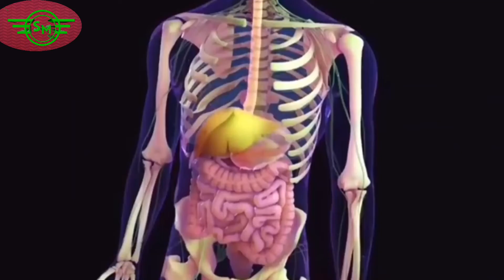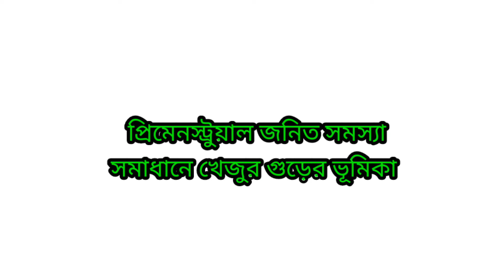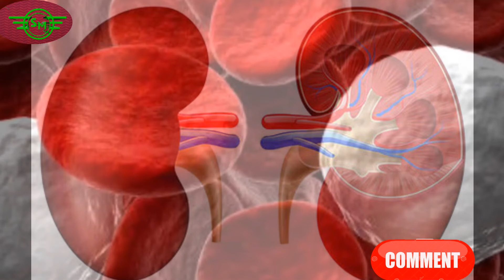খেজুর গুড়ের উপকারিতা। খেজুর গুড় খেলে কি হয়? খেজুর গুড়ের ঔষধি গুণ। Benefits of Date Jaggery.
খেজুর গুড়ের উপকারিতা। খেজুর গুডড় খেলে কি হয়?  খেজুর গুড়ের ঔষধি গুণ। খেজুর গুড়ের সাস্থ্য উপকারিতা।  Benefits of Date Jaggery. home remedies,easy solutions,health beauty tips,easy homemade solution,awareness,ayurveda,health tips,beauty tips,social awareness,guidance,motivation,be positive,positive mind

শীতকালের সেরা টনিক।
মহিলাদের গোপন সমস্যা দূর করতে খেজুর গুড়ের ভূমিকা।